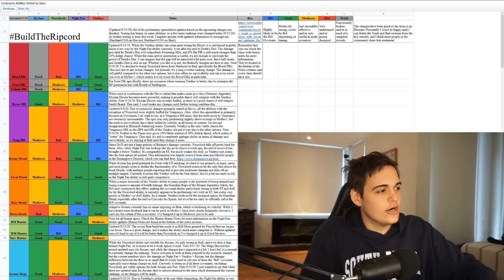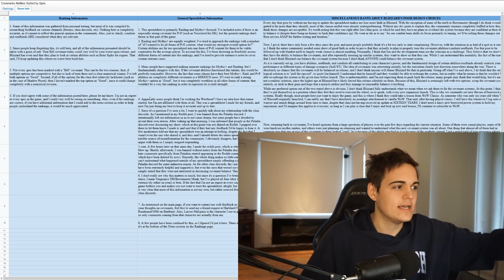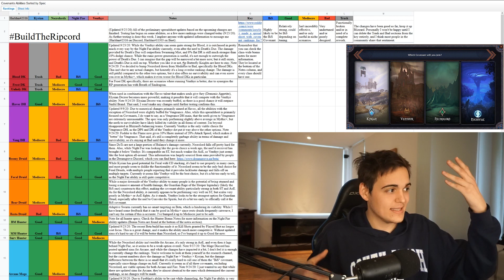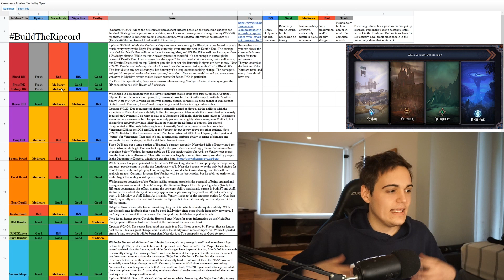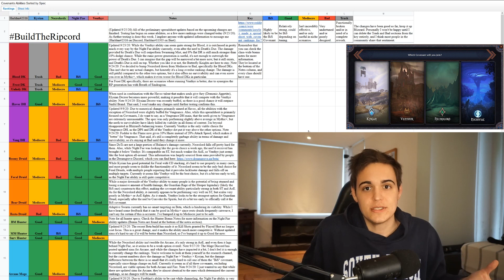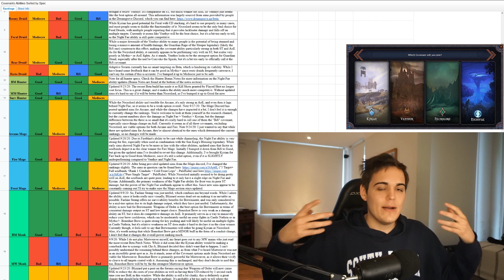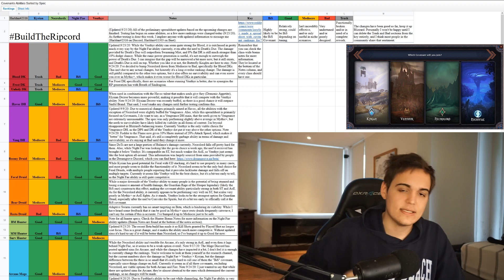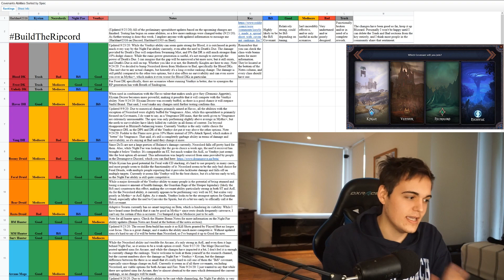Cuál Covenant Elegir en WoW Shadowlands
Hoy les traigo un video hablando sobre cual es LA mejor opcion como pacto para tu clase y especializacion!